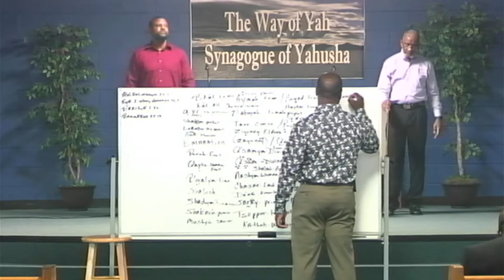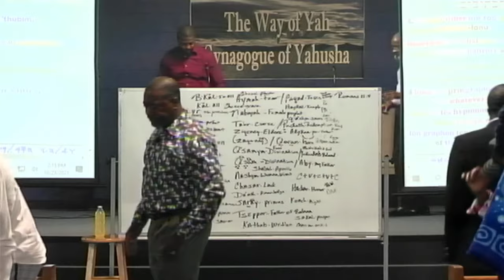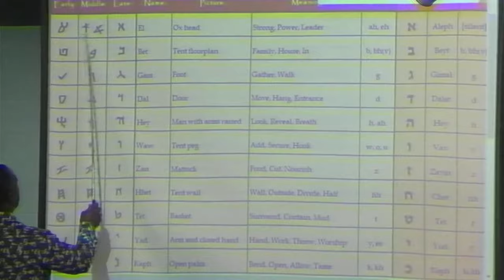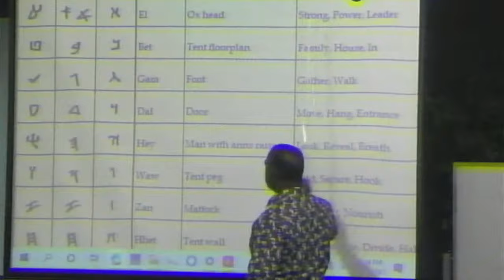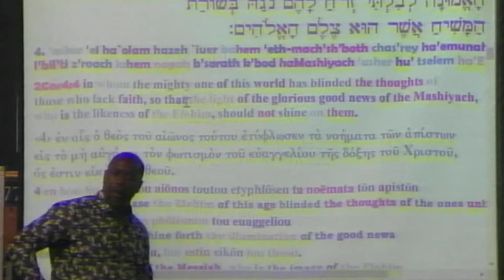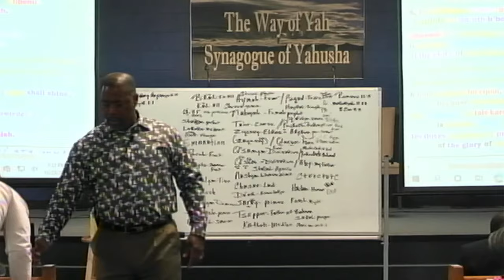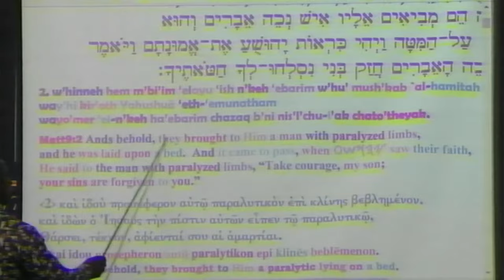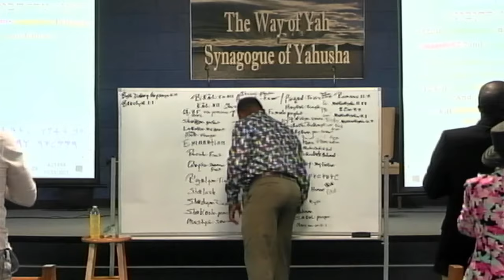2021 10 23: You Have No Real Existence Until You Seperate From Darkness